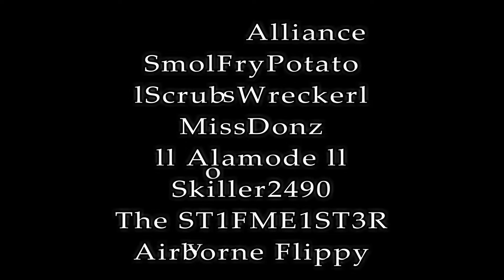GHOSTS: DLC MAP PARTY - Vol 1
Tsavos Alliance Presents:
DLC MAP PARTY
Volume 1
Call of Duty: Ghosts - Infected

Starring:
Tsavos Alliance
SmolFryPotato
MissDonz
Skiller2490
lScrub Wreckerl
ll Alamode ll
Airborne Flippy
and
The ST1FME1ST3R

JON MILLER419